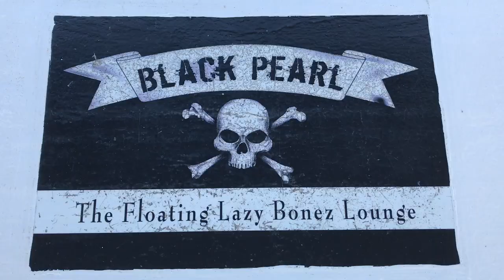My Movie 50